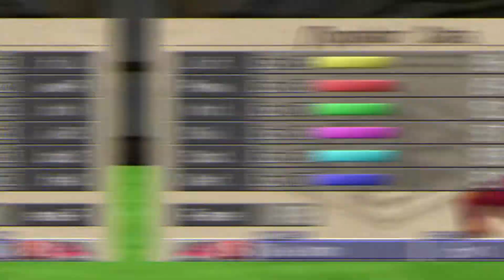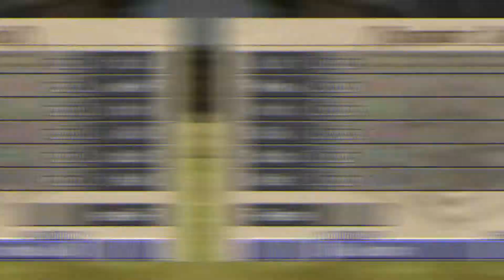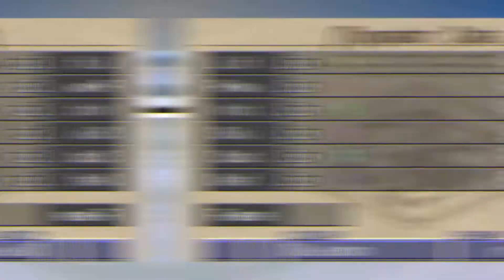Monster Rancher 2 FarirySaurian